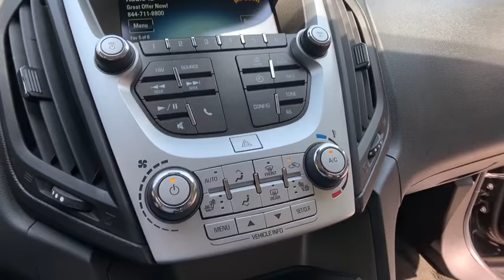2017 Chevrolet Equinox Clarkston, Waterford, Lake Orion, Grand Blanc, Highland, MI P6217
Black U 2017 Chevrolet Equinox available in Clarkston, Michigan at Bowman Chevrolet. Servicing the Waterford, Lake Orion, Grand Blanc, Highland, MI area.

Bowman Chevrolet
6750 Dixie Hwy

2017 EQUINOX LT with Low Miles and One Owner Clean Carfax**Driver Convenience Package**Interior Protection Package**Available Mobile Hotspot Capabilities**Rear Back-Up Camera**Bluetooth Capabilities**Heated Seating**USB Port, Radio Wheel Control, Satellite Radio**Automatic Temperature**Remote Start**Keyless Entry**Temperature and Compass**Heated Mirrors**Auto Headlights**Alloy Wheels**On Star Available Services**Side Air Bags**Power Driver Seating**brbrAt Bowman Auto Group we provide One Great Experience and are proud to offer Transparent Pricing!. Proudly serving: Oakland County, Clarkston, Bloomfield Hills, Flint, Waterford, Holly, Whitelake, Lake Orion and Detroit. brbrAwards:br  * 2017 KBB.com 10 Most Awarded Brands